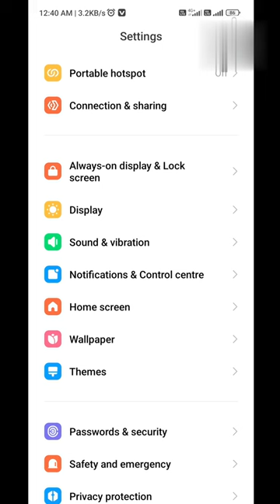How to Fix incoming call sound not working problem || incoming calls sound ko kaise badaye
your Query:-
sound problem
increase sound
calling sound